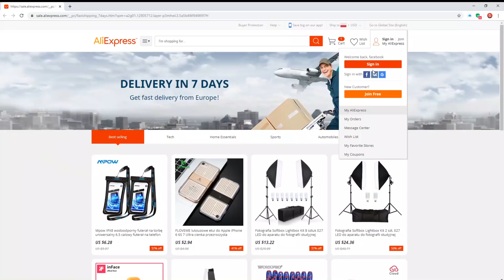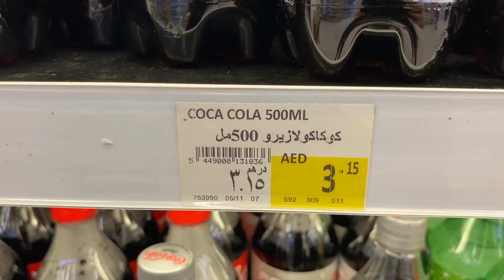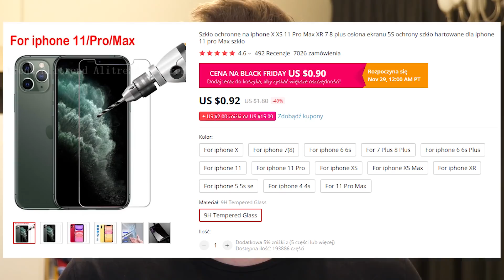SKANDALICZNIE DROGIE PRODUKTY W DUBAJU - za co dubajczycy przepłacaja najbardziej?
Kod na 4$ zniżki przy pierwszym zamówieniu na minimum 5$ dla nowych użytkowników:
GOLDYCH
Kod na 2$ zniżki przy zakupie minimum 15$ dla starych użytkowników :
VETERANALI

Za powyższy link ja również dostaję kredyty na przyszłe rezerwacje, więc wszyscy zyskują, a Ty przy okazji wspierasz mój kanał.
Dziękuję :)